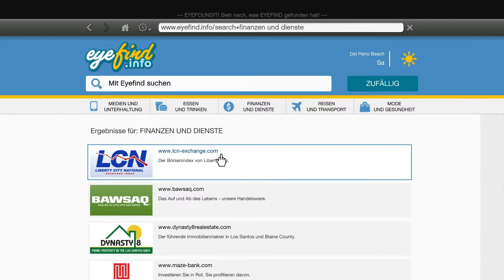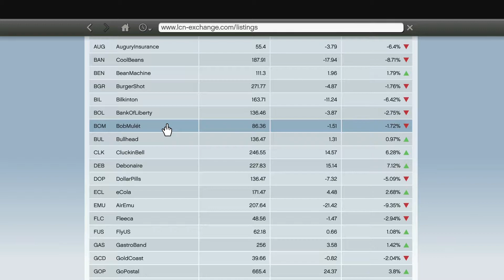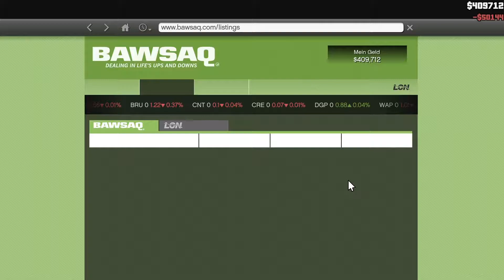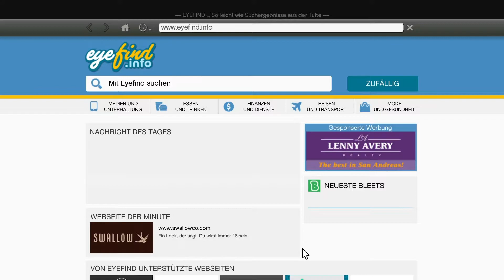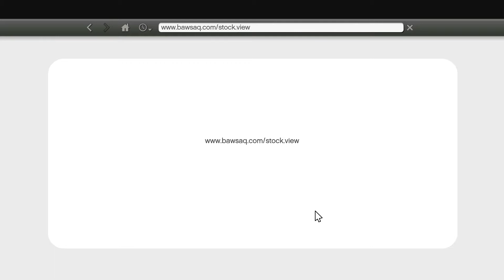Let's Play GTA V - #031 Das Ding muss weg [Deutsch] [HD]